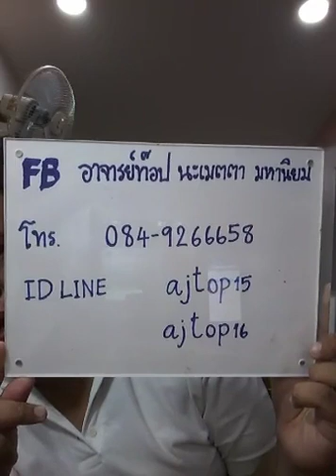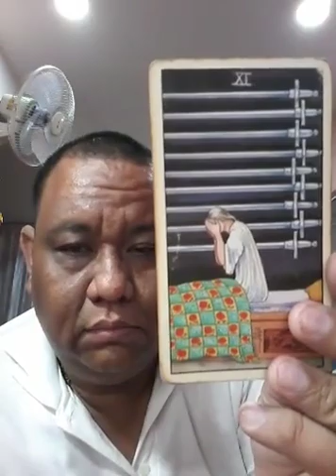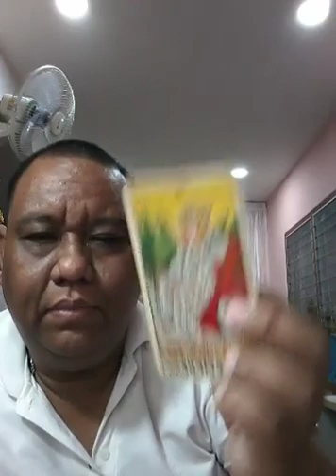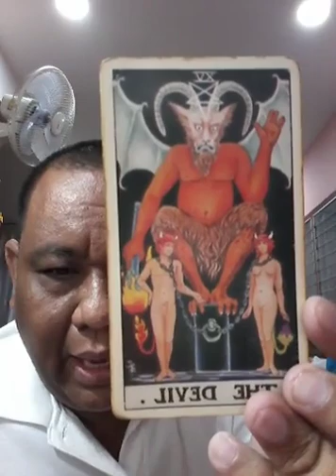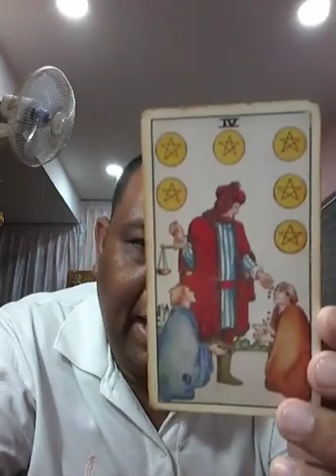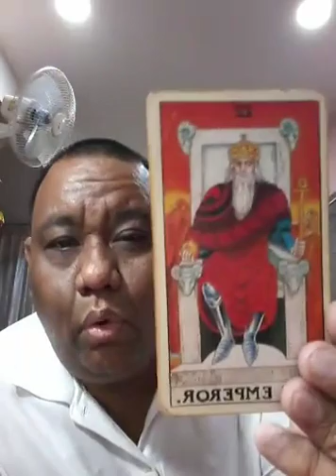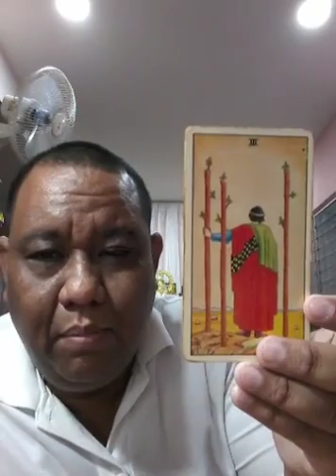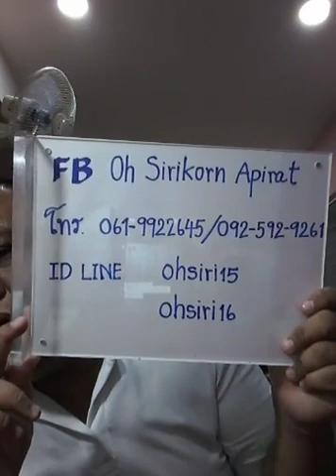อ ท๊อป วชิระ ไลฟ์สดดูดวงไพ่ยิปซี ตอนที่ 107